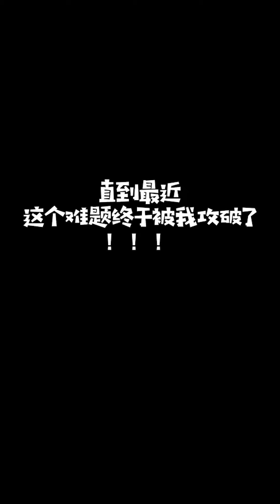【一只黑糖啵啵🐻】过去的一年真是刺激的一年！必须奖励噜噜个豪宅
大家好，這裡是黑糖啵啵的頻道！我是女孩！不是男孩！！
我們會不定時更新我家5只貓的日常🥰🥰
歡迎來吸貓，我們會定期為大家分享鏟屎官和貓咪的幸福生活